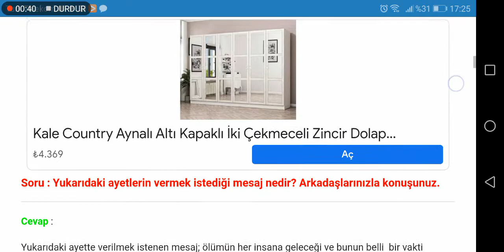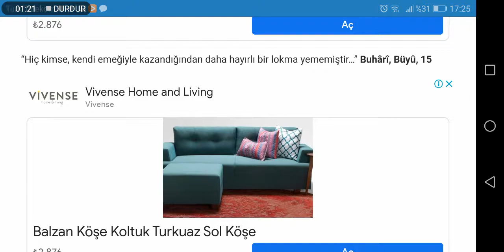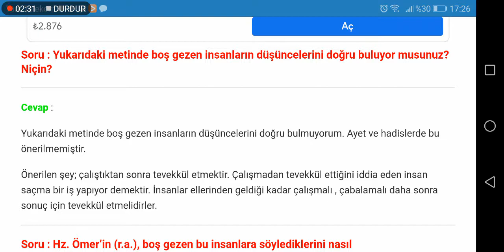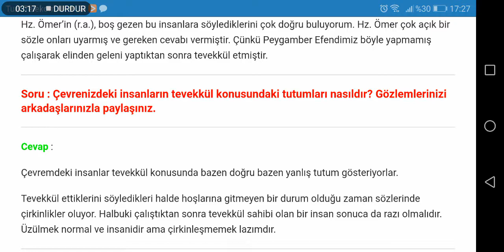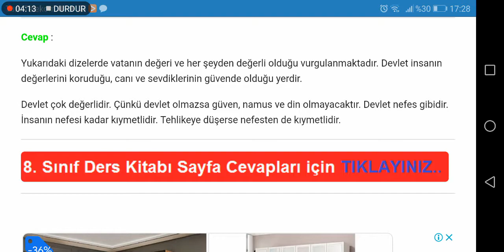8. Sınıf Din Kültürü Anka Kuşu Yayınevi Sayfa 17 18 19 20 21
8. Sınıf Din Kültürü Kitabı Kaderle İlgili Kavramlar Cevapları Sayfa 17, 18, 19, 20, 21

8. Sınıf Din Kültürü ve Ahlak Bilgisi Anka Kuşu Yayınevi Ders Kitabı Cevapları için TIKLAYINIZ.

8. Sınıf Ders Kitabı Cevapları için TIKLAYINIZ.